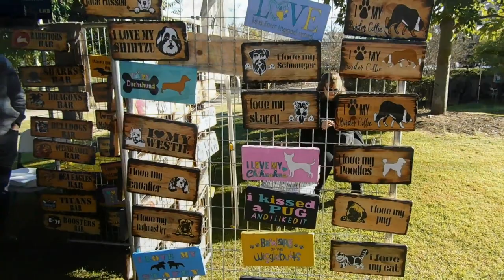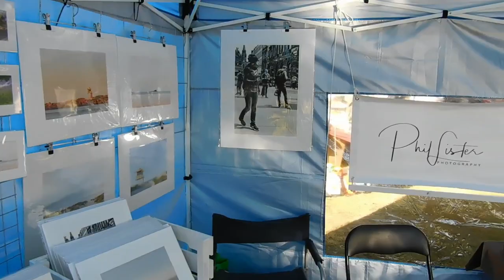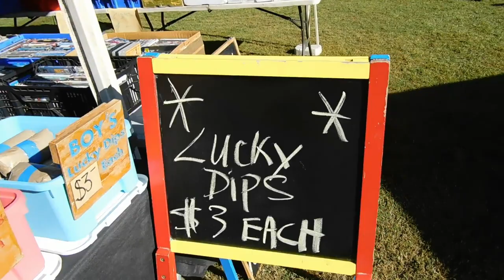Esk Country Markets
Out and About at the Esk Country Markets . Such a beautiful winters Day .

If you like the Video you can always show support by hitting the thanks button - Buy a Super Thanks, which directly supports The Simple Joys.